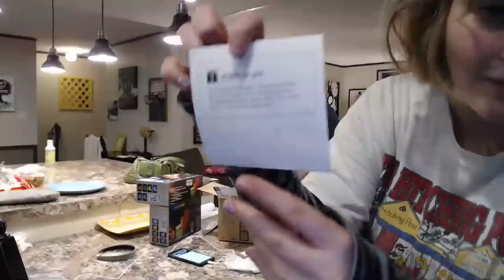Cooking with Corso's Episode:4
To inquire about future litters of puppies please fill out an application on our website at senzatempocanecorso.com